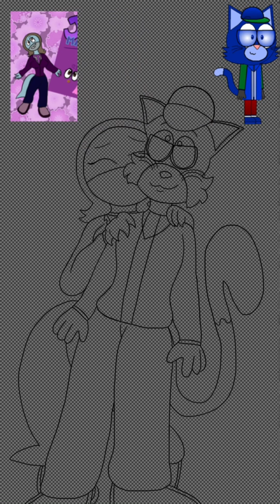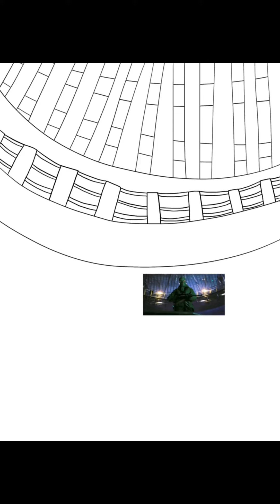(SPEEDPAINT) Birthday for Two Same Peeps!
Hello everyone! I hope y’all are fine with another Speedpaint Video. Today is two people’s birthdays, one is for Robintitan2019, and the other is for a fictional character I have a crush on, who is Riddler from the 2022 Batman Movie. I’m so happy how both of these turned out, and they were definitely worth doing so. I hope these two have a very good amazing birthday! What do you guys think of this? Please leave them in the comments! :D